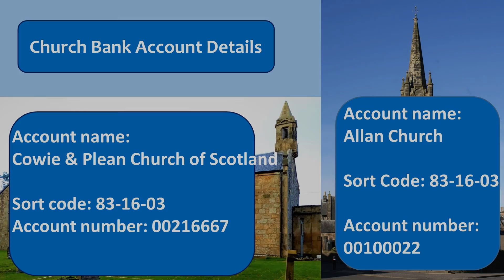2021 04 11 Easter 2 part 3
Part 3 (of 3) of a church service provided for the churches of Cowie, Plean and Bannockburn: Allan in the Presbytery of Stirling, Scotland, led by Rev Ken Russell, Part time Locum Minister, Sunday 11th April, Second Sunday of Easter.